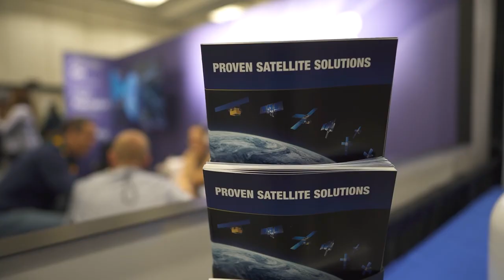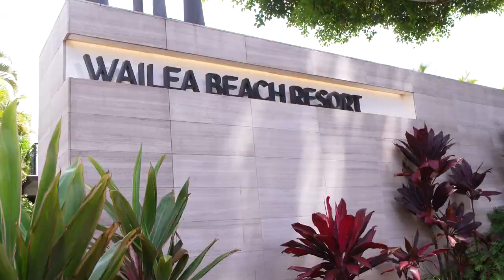AMOS 2022 Conference Highlights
For the first time in its 23-year history the AMOS (Advanced Maui Optical and Space Surveillance Technologies) Conference was sold-out in advance of the September 27-30 dates. The premier technical conference in the nation devoted to Space Situational/Domain Awareness (SSA/SDA) hosted 1212 in-person attendees at the Wailea Beach Resort. A further 259 joined in virtually as the Conference continues to provide a hybrid option for those unable to travel to Maui.

The continued growth in attendance at AMOS reflects a growing interest in space sustainability and space commerce initiatives across all sectors—national governments, private sector companies, non-governmental entities, and universities.

The AMOS Conference program featured daily Keynote speakers, SSA/SDA policy forums, exhibits, short courses and networking receptions. Both in-person and livestream attendees had access to a virtual platform to facilitate networking and collaboration before, during and after the conference.

The AMOS Conference and EMER-GEN are presented by the Maui Economic Development Board, Inc. (MEDB), a nonprofit corporation established in 1982 to focus on diversifying Maui’s economy. MEDB’s mission involves taking innovative actions that strengthen existing industry as well as diversifying through new opportunities. Save the date for 2023 – September 19-22 with EMER-GEN Program on September 17-19.